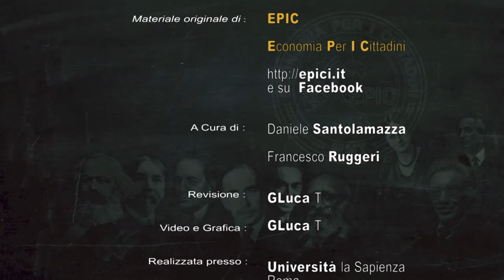EPIC intervista CLAUDIO SARDONI. 1) Debito Pubblico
EPIC: Video #1, Intervista IL Prof.Claudio Sardoni, Docente di Macroeconomia
e Scienze Politiche Università la Sapienza di Roma - IL Debito Pubblico è la vera causa della Crisi ?